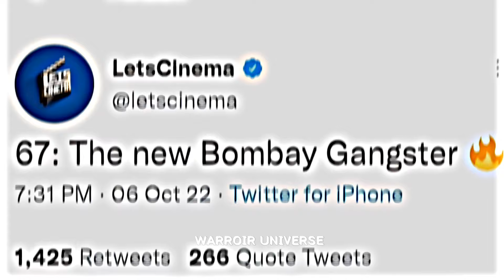LEO Thalapathy 67 Whatsapp Status | Lokesh Kanakaraj | Rolex Surya | Lokiverse | Royce | Gangster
Joseph Vijay Chandrasekhar, known as Vijay, is an Indian actor, dancer and playback singer who works predominantly in Tamil cinema. He is among the highest paid actors in South India, has acted in 66 films in a lead role, and has had the International Business Times frame him as a "consistent performer". Wikipedia
Born: 22 June 1974 (age 48 years), Chennai
Upcoming movies: Varisu, Project K
Spouse: Sangeeta Sornalingam (m. 1999)
Full name: Joseph Vijay Chandrasekhar
Uncle: S.N. Sundar

Saravanan Sivakumar, known by his stage name Suriya, is an Indian actor, producer, television presenter and a philanthropist. He primarily works in Tamil cinema where he is one of the highest paid actors. Wikipedia
Born: 23 July 1975 (age 47 years), Chennai
Upcoming movie: Project K
Spouse: Jyothika (m. 2006)
Children: Diya, Dev
Production company: 2D Entertainment
Full name: Saravanan Sivakumar

Vijaya Gurunatha Sethupathi, known professionally as Vijay Sethupathi, is an Indian actor and film producer who predominantly works in Tamil films. He is a recipient of several accolades including a National Film Award. Wikipedia
Born: 16 January 1978 (age 44 years), Rajapalayam
Upcoming movie: Jawan
Spouse: Jessy Sethupathi (m. 2003)
Production company: Vijay Sethupathi Productions
Children: Surya Sethupathi, Shreeja Sethupathi
Full name: Vijaya Gurunatha Sethupathi

A special agent investigates a murder committed by a masked group of serial killers. However, a tangled maze of clues soon leads him to the drug kingpin of Chennai.
Initial release: 3 June 2022
Director: Lokesh Kanagaraj
Music director: Anirudh Ravichander
Language: Tamil
Producers: Kamal Haasan, R Mahendran

Entertainment / etimes.in / Dec 2, 2022, 11:53 IST. (Image: Twitter) After the blockbuster 'Master' in 2021, Vijay and director Lokesh Kanagaraj are reuniting for the actor's 67th film, which has been tentatively titled 'Thalapathy 67'fans over excitement Movie

Varisu is an upcoming Indian Tamil-language action drama film directed by Vamshi Paidipally who wrote it with Hari and Ashishor Solomon. Produced by Dil Raju, Sirish under Sri Venkateswara Creations and PVP Cinema. The film stars Vijay and Rashmika Mandanna. Wikipedia
Release date: 12 January 2023 (India)
Director: Vamshi Paidipally
Music director: S. Thaman
Cinematography: Palani Karthik
Producer: Dil Raju
Language: Tamil